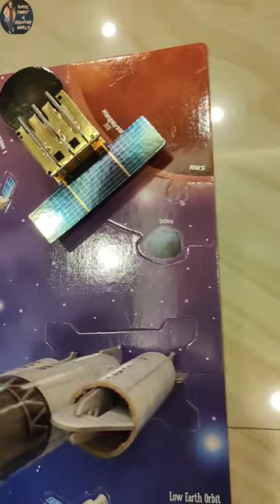IMAGIMAKE MAPOLOGY INDIA'S SPACE ODYSSEY 🔥🚀